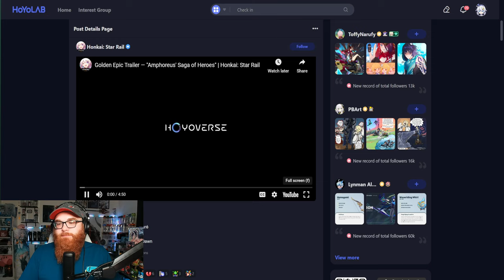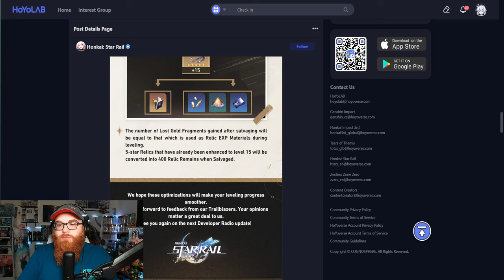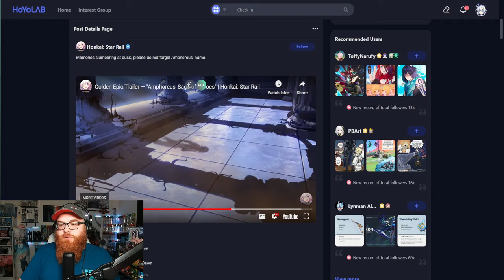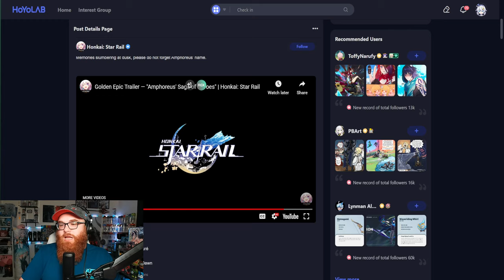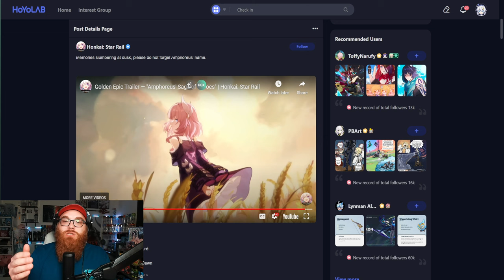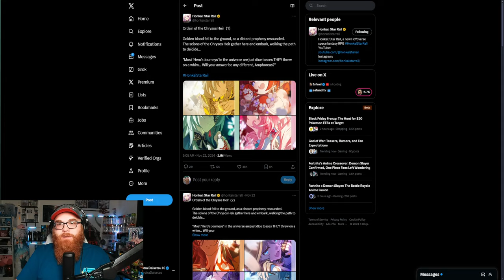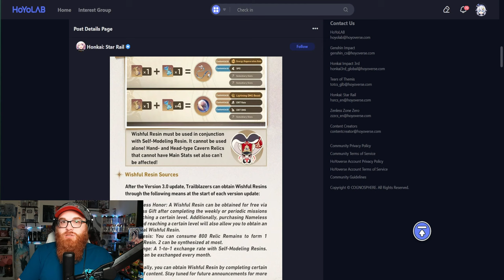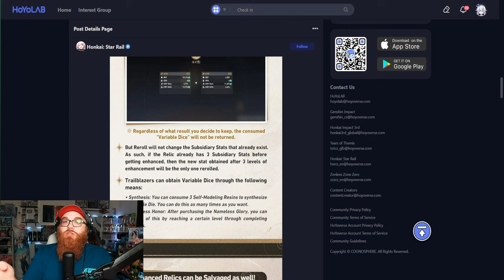Everything OFFICIALLY Coming to Honkai: Star Rail Version 3.0 and Beyond!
STAR RAIL WILL NEVER BE THE SAME! How Sunday and 3.0 Change the Meta + Other Improvements! - Braxophone

Nekomiya Mana
Nekomata
Billy Kid
Nicole
Nicole Demara
Anby
Anby Demara
Hoshimi Miyabi
Soukaku
Grace Howard
Ben Bigger
Anton Ivanov
Koleda Belobog
Ellen Joe
Alexandrina
Rina
Von Lycaon
Lycaon
Corin
Corin Wickes
Soilder 11
Honkai: Star Rail
Honkai
Kafka
Silver Wolf
Danheng
Himeko
Blade
Jingyuan
Herta
Seele
March 7th
Qingque
Tingyun
Yukong
Luka
Genshin Impact
Hoyoverse
Fountaine
Arlecchino
Lyney
Lynette
Freminet
Clorinde
Navia
Freminet Build Guide
Wriothesley
Neuvillette
Charlotte
Furina
Sigewinne
Zenless Zone Zero
Formosa
Genshin Impact Anime
Jingliu
Topaz and Numby
Topaz
Numby
Imbibitor Lunae
Fu Xuan
Lynx
Neuvillette
Wristhesley
Furina
Charlette
Ruan Mei
Dr. Ratio
Xueyi
Navia
Chevreuse
Black Swan
Chiori
Archeron
Version 4.4
Cloud Retainer
Xianyun
Arlecchino
Sethos
Clorinde